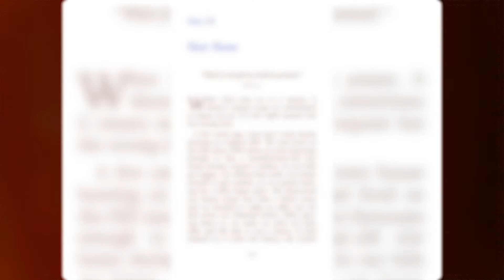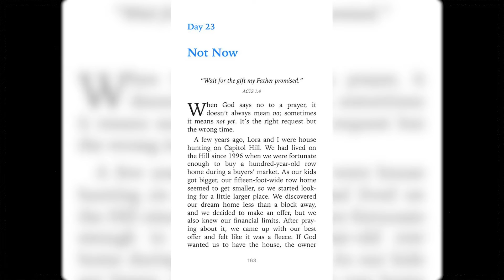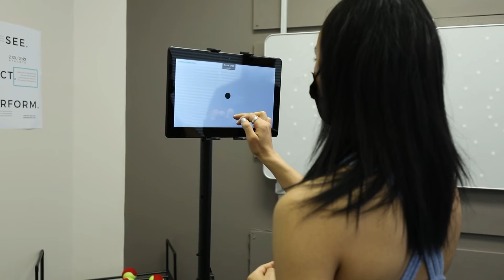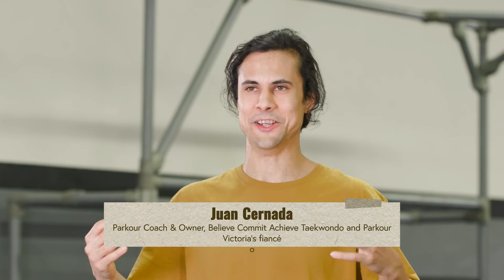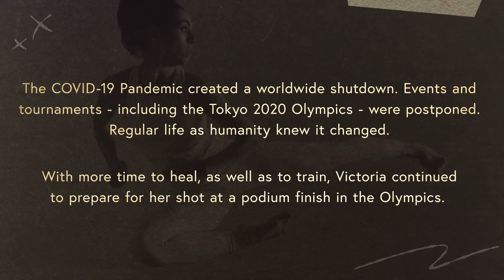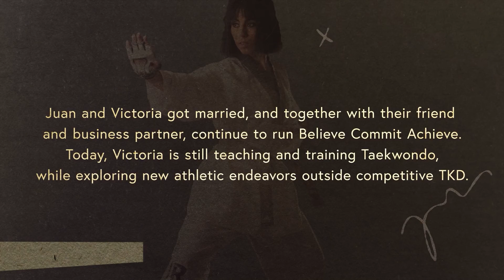Believe: The Story of Olympic Taekwondo Athlete Victoria Stambaugh - Black Belt Exclusive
Victoria Stambaugh's journey to the Olympics has seen no shortage of challenges and detours. From dealing with multiple career-ending injuries, to standing up after crushing losses, she has shown that her steadfast faith, grace in defeat, and strength to push forward has helped her finally find what it takes to make it to the biggest and most prestigious sports tournament in the world.